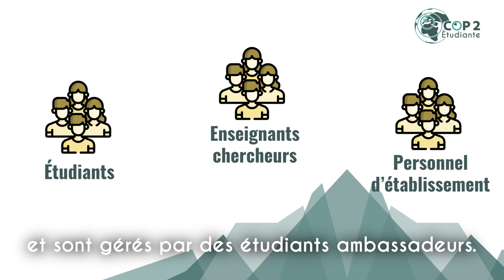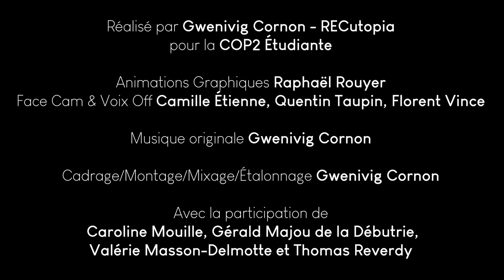Rejoins la COP2 Étudiante les 10 et 11 avril ! 🌍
➡️ Les inscriptions c'est par ici : cop2etudiante.org

Tu es étudiant·e et tu veux engager ton établissement pour être enfin formé·e aux enjeux socio-écologiques ?
Tu es jeune diplômé·e et tu te demandes comment concilier ton travail, tes valeurs et les limites planétaires ? Tu cherches du sens dans ton travail ?
Ou bien tu es juste curieux·se et tu veux poser tes questions à Valérie Masson-Delmotte, Philippe Bihouix, Camille Étienne, Cédric Ringenbach, Cécile Renouard et bien d'autres ? Tu souhaites assister à des ateliers sur la gouvernance partagée, le zéro-déchets, DIY (tawashi, furoshi, beewrap, recyclage) ?

Alors on t'invite à la COP2 Étudiante les 10 et 11 avril !
Au programme : 2 jours avec en parallèle un Festival, un Forum et la première COP Étudiante en ligne ! Pas de panique : nous avons sélectionné une panoplie d'outils très interactifs en ligne, tu ne seras donc pas laissé·e de côté devant ton écran ;)

👥 Avec la participation de :
Camille Étienne, porte-parole du mouvement OnEstPrêt
Quentin Taupin, coordinateur de la COP2 Étudiante
Florent Vince, président de la COP2 Étudiante
Caroline Mouille, membre du collectif Pour Un Réveil Écologique
Gérald Majou de la Débutrie, responsable DD&RS de la Conférence des Grandes Écoles
Valérie Masson-Delmotte, co-présidente du groupe n°1 du GIEC
Thomas Reverdy, enseignant à Grenoble INP - Génie Industriel, chercheur au laboratoire de sciences sociales PACTE et membre du Comité Scientifique de la COP2 Étudiante

🎬 Un grand merci à Gwenivig Cornon et Raphaël Rouyer pour la réalisation de cette vidéo !

🥳 Au plaisir de vous revoir le week-end des 10 et 11 avril ! 🌿